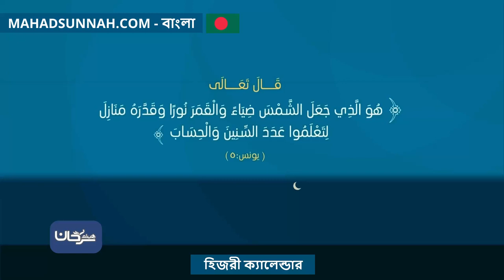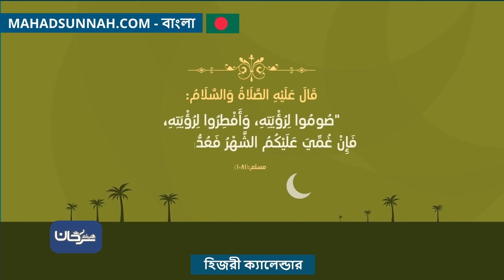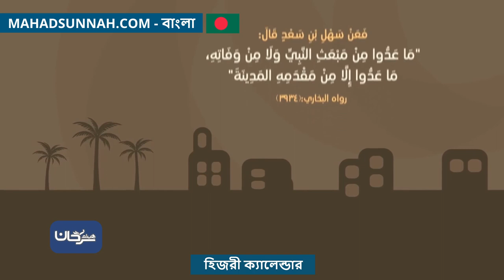হিজরী ক্যালেন্ডার التقويم الهجري